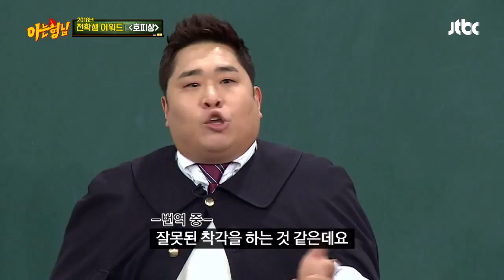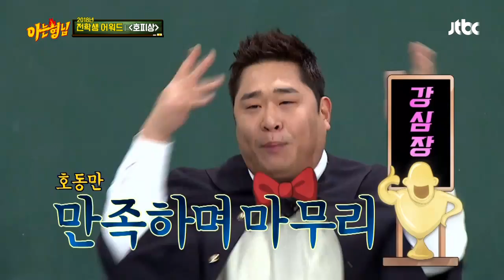내년에도 호동 피해를 받고 싶은(?) 문세윤(Moon Se-yoon) 〈호피상〉 수상 아는 형님(Knowing bros) 160회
그동안 형님 학교를 찾으온 수많은 '호동 피해자'들 ㅋㅋ
그중에서도 엄선(?) 한 쟁쟁한 후보 중
[호피상]의 영예를 얻은 '문세윤'
"내년에도 호동이에게 피해를 받았으면(?) 좋겠습니다"